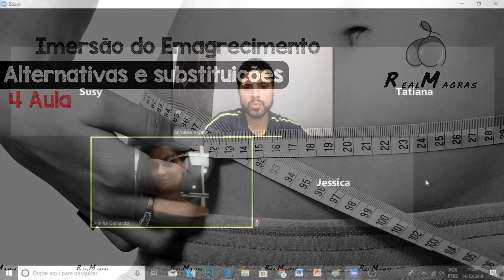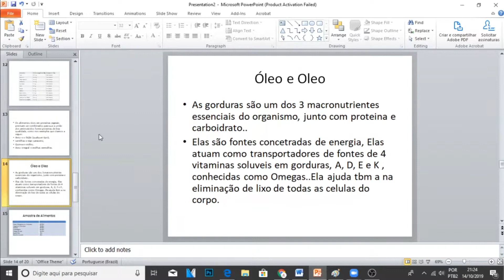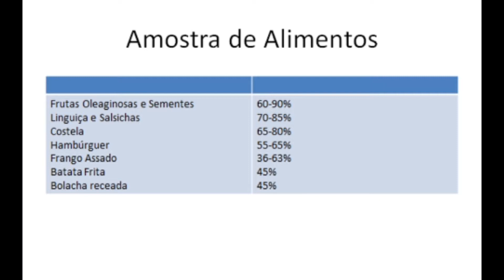Imersão do Emagrecimento - Alternativas e Substituições Saudáveis - Aula 05